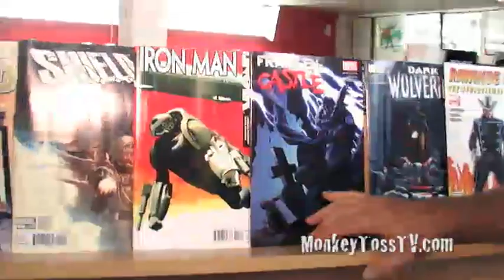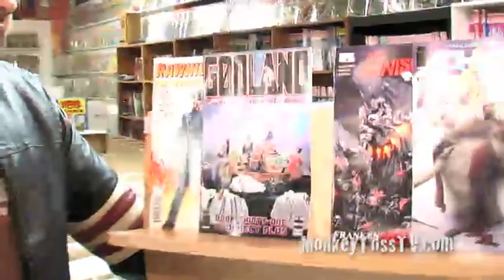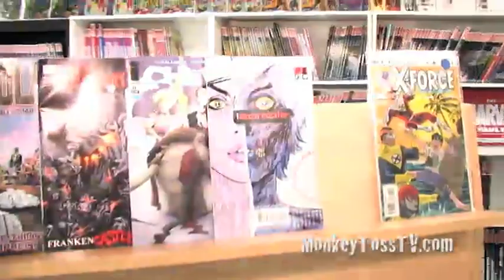"Biff! Bang! Pow!" (06/17/10)